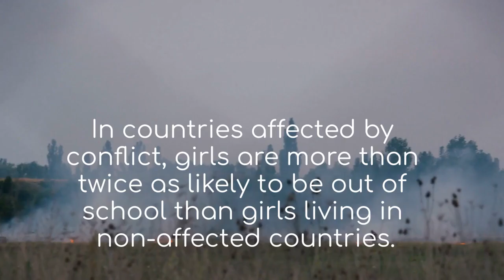UNICEF USA - Girls' Brightest Education Fundraiser - Jenkintown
Please support Jenkintown's 7th grade class in their fundraiser for UNICEF USA, raising funds for girls' education!

Video made by JL, 7th grade student, using WeVideo!